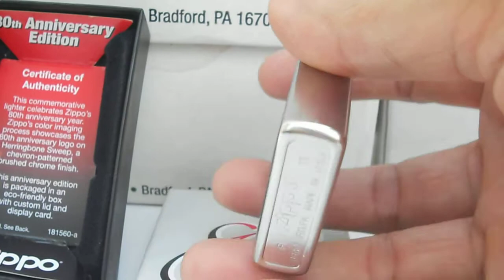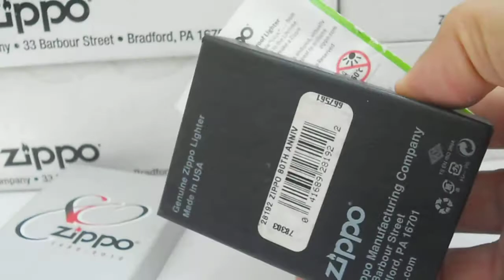BẢN ĐẶC BIỆT KỶ NIỆM 80 NĂM THÀNH LẬP HÃNG ZIPPO. Mới 100%, Nguyên Hộp. 0909 828 779 Mr Tuấn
ZIPPO MỸ CHÍNH HÃNG. MỚI 100%. NGUYÊN HỘP. Zin All
Hotline 24/24h: 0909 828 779 Mr Tuấn
Trang Facebook chính chủ anh em ghé tham khảo nhiều mẫu Zippo CAO CẤP _ ĐÁO ĐÁO & CHẤT